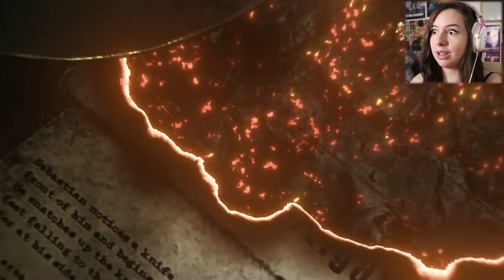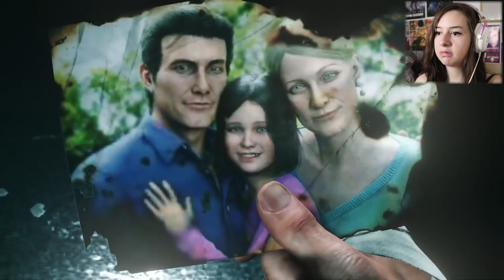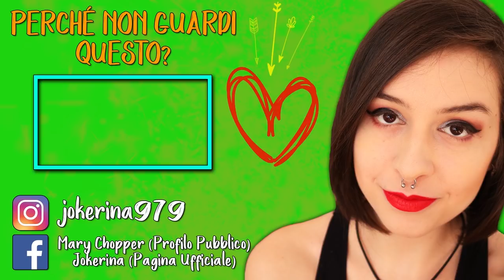INIZIO BOOM! | THE EVIL WITHIN 2 #1